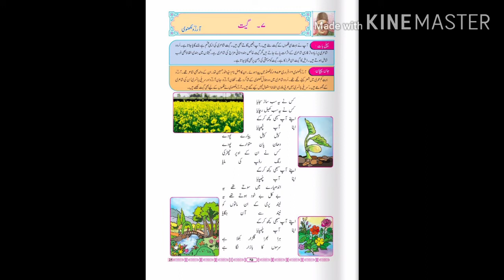Geet Nazam std 7 Urdu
Nazam